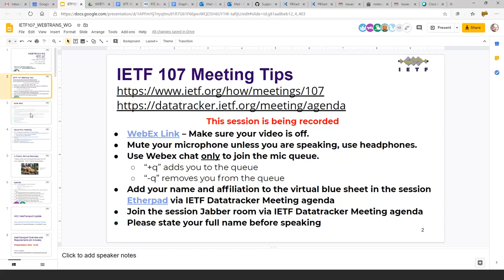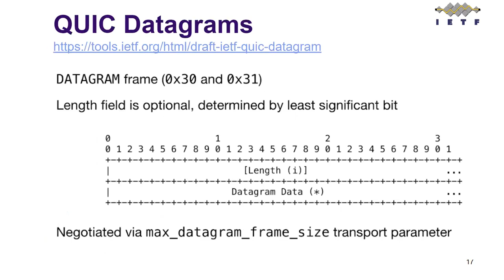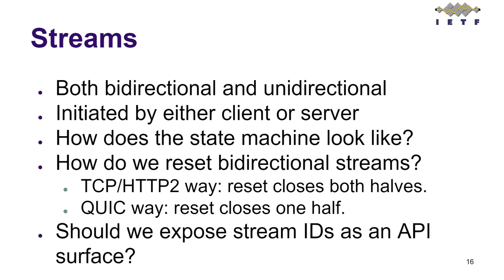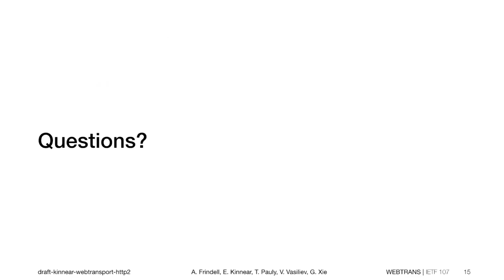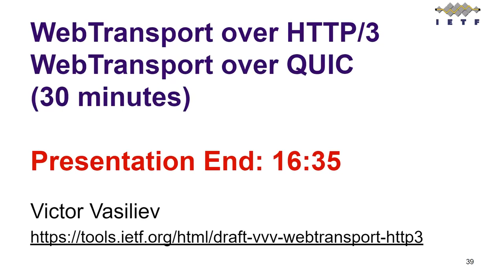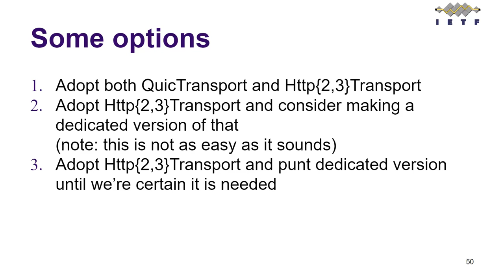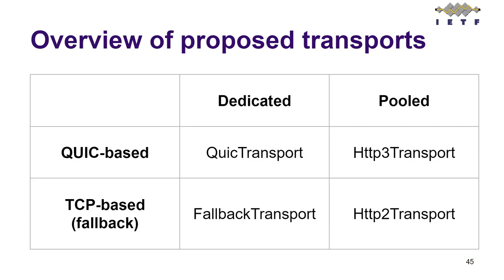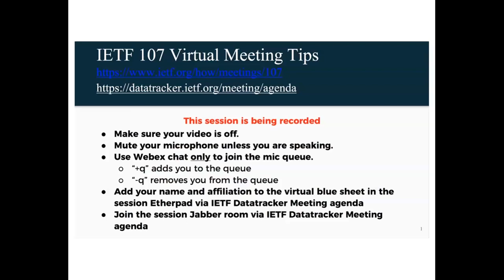IETF107-WEBTRANS-20200327-2139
WEBTRANS meeting session at IETF 107
2020/03/27 2139